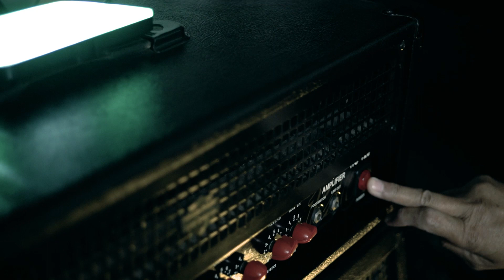JOE SATRIANI - SUMMER SONG | guitar cover by Heru CB